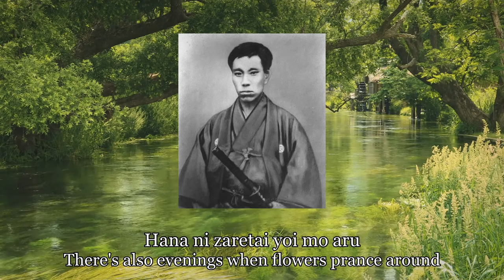Takasugi Shinsaku - 高杉晋作 (Bakumatsu Seishun Graffiti)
By: Daisaku Ogata - 尾形大作

Will update shortly

大儀という名の　角振りかざす
鼻ぐりのない　暴れ牛
天衣無縫の　晋作だけど
春の野に咲く　白百合の
花に戯れたい　宵もある

三千世界の　烏を殺し
あの娘と朝寝　したくても
大和島根を　取り巻く海じゃ
国を呑みこむ　大鮫の
黒い背鰭が　群れちょるに

時代は生ちょる　道理は死ぬる
槍は鉄砲に　かなわない
来いよ若者　呑もうじゃないか
命束ねて　回天の
夢に賭けるぞ　奇兵隊